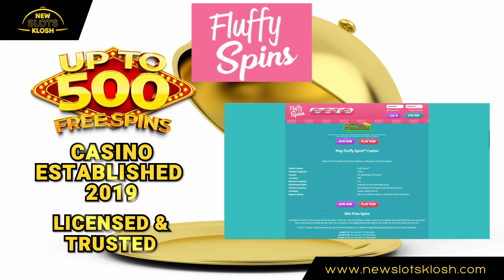Strike it Rich at Fluffy Casino🐻💰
Welcome to Fluffy Casino, the coziest place to win big! Join us in this hilarious adventure as we explore a casino filled with fluffy slots, plush poker tables, and the friendliest staff you've ever seen. Get ready to laugh your way to fortune, because at Fluffy Casino, even the jackpots feel like a warm, fuzzy hug! 🎰🤣